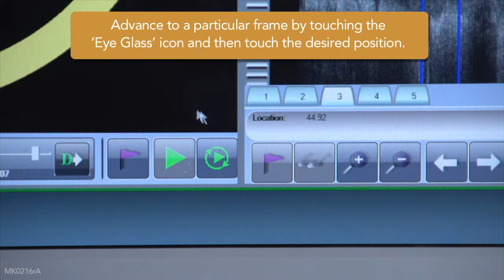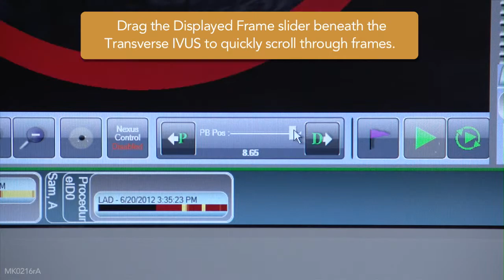Navigating the Longitudinal View on the TVC Imaging System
Navigating the Longitudinal View: Instructional video to help navigate longitudinal imaging in the TVC Imaging System.